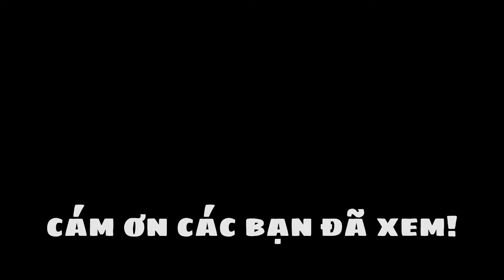CHUỐI XANH XÀO LÁ LỐT thanh đạm rất thơm ngon | Bếp Của Vợ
Bếp Của Vợ hôm nay sẽ làm CHUỐI XANH XÀO LÁ LỐT siêu đơn giản thơm ngon.